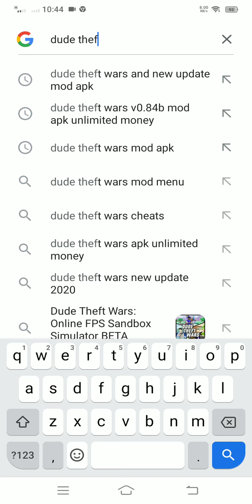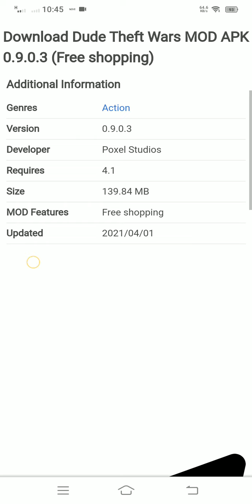dude thief wars free shopping+proof and new update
link: